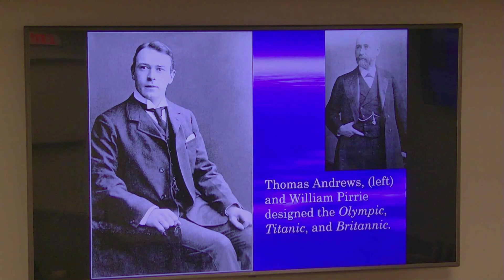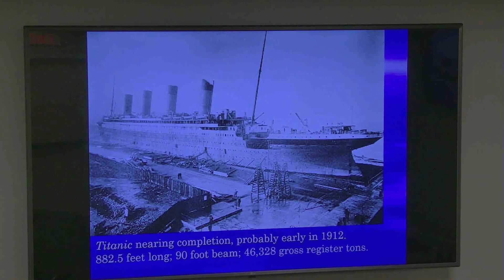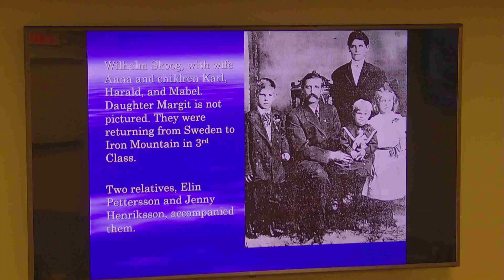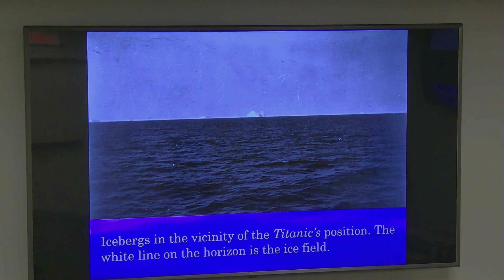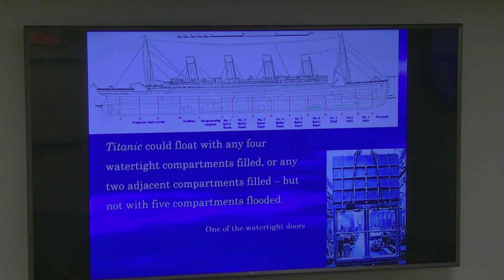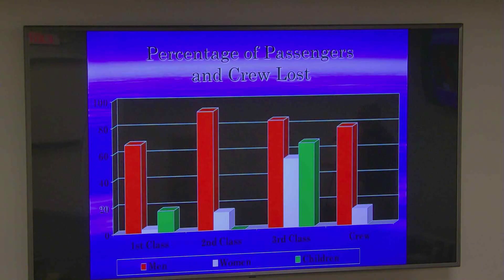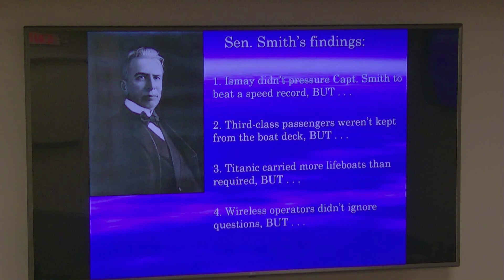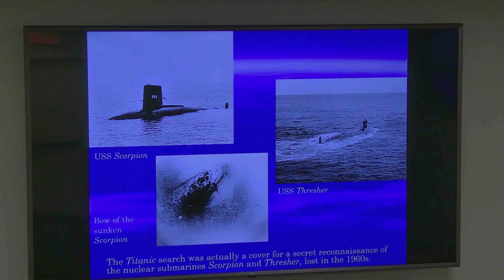Michiganders on the Titanic